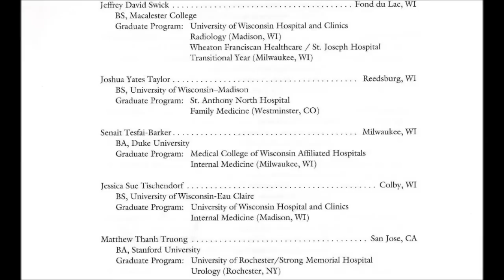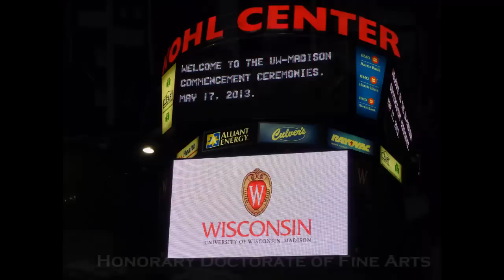University of Wisconsin - School of Medicine and Public Health - Dr Joshua Taylor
University of Wisconsin - School of Medicine and Public Heath

Recognition Ceremony - Varsity Hall - Union South - UW Madison Campus

Commencement - Kohl Center - Madison, WI

Presiding - Dr. Robert N Golden - Dean & Vice Chancellor for Medical Affairs

Guest Speaker - Dr. Robert J Dempsey - Professor - Department of Neurological Surgery

Class Speaker - Gabriel T. Berendes

Administration of the Declaration of Geneva  - Dr. Byron J Crouse - Associate Dean for Rural and Community Health

Presentation of the Class of 2013 - Dr. Patrick E. McBride - Associate Dean of Students

Investiture

Dr. James H. Conway - Associate Professor - Department of Pediatrics

Dr. John K Harting - Professor Emeritus - Department of Neuroscience

Greetings from the Alumni - Dr. Patrick E. McBride - President, Wisconsin Medical Alumni Association

Dr. Joshua Yates Taylor - Reedsburg, WI
BS - University of Wisconsin - Madison
Graduate Program - St Anthony North Hospital - Family Hospital - Westminster, Colorado

A message from the Dean...

Today is a celebration of both the past and future.  We are honoring the accomplishments to date of the outstanding group of young men and women as they complete a pivotal stage in their transition from medical students to physicians.  Your hard work and dedication during your years here at the UW School of Medicine and Public Health have been coupled with remarkable sense of collegiality and community.  I have been deeply impressed with your enthusiasm, energy, and idealism.  I am also deeply appreciative of the nurturing support and encouragement that you have received from your families and friends.  Congratulations ot all for the incredible professional growth and development that has been achieved during these years at the School of Medicine and Public Health.

I am confident that the best is yet to come.  The members of the Class of 2013 have all the requisite "tools" to build fantastic careers of service, and I am confident that you will emerge as the next generation of medical leaders.  Your experience and wisdom will continue to grow, shaped and molded by your compassion and altruism.  In various ways and settings, ranging from clinical care of individual patients to work with populations, and to research in the laboratory, bedside, and community settings, you will make substantial and meaningful contributions to the health and well being of countless people.

It is a pleasure to share in this excitement and joy of the commencement activities of the glorious institution.  I am proud to be associated with the outstanding graduates whom we are honoring here today, and honored to serve the School's faculty and staff who have contributed to their education.

Robert N Golden, MD
Robert Turell Professor in Medical Leadership
Dean, School of Medicine and Public Health
Vice Chancellor for Medical Affairs

Soundtrack - Bruce Springsteen - Working on a Dream